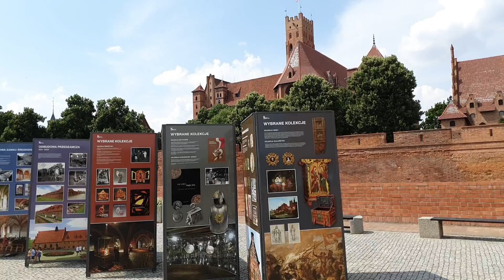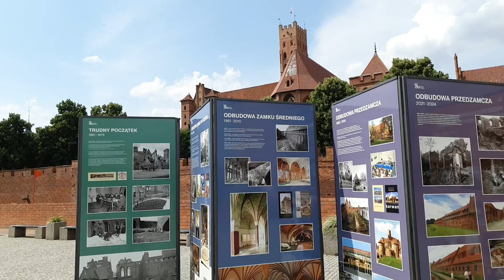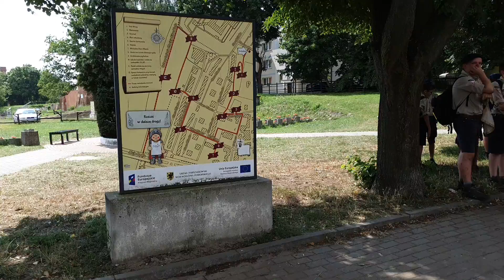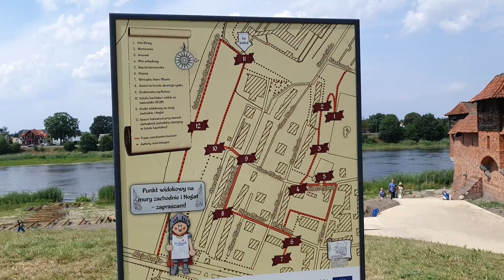폴란드(Poland) 말보르크 성(Castle Malbork)